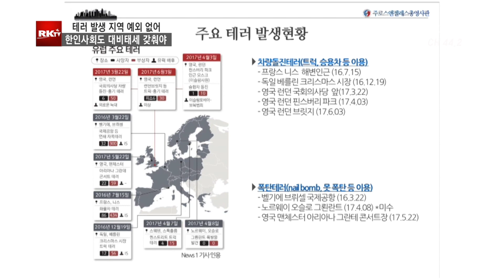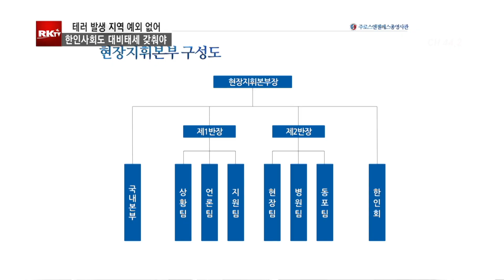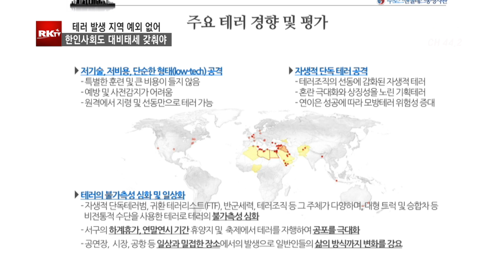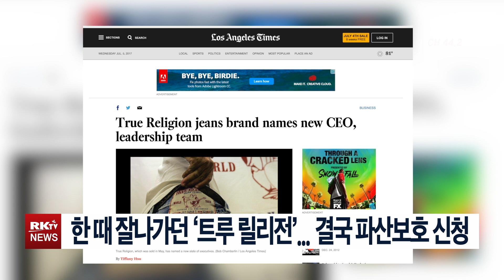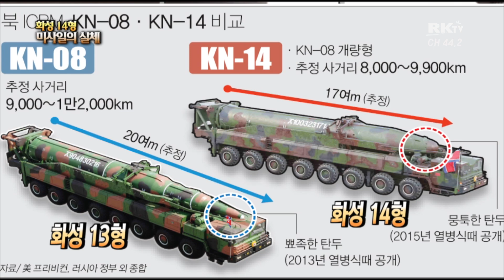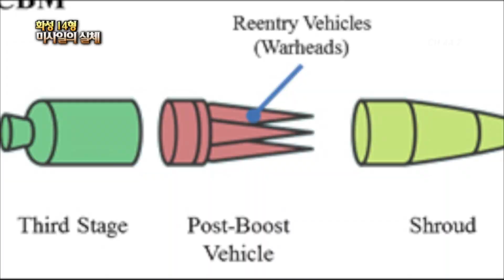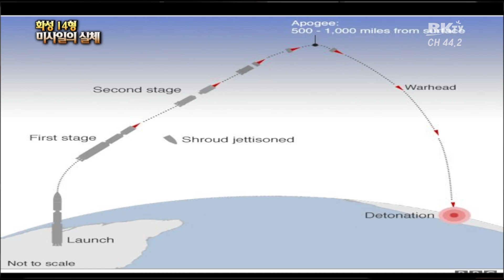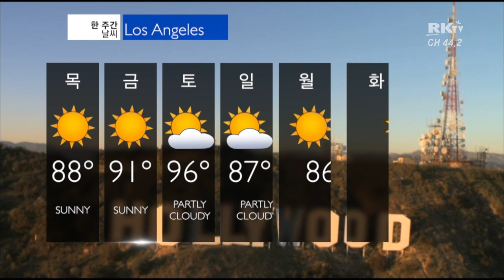7 5 2017 RK NEWS